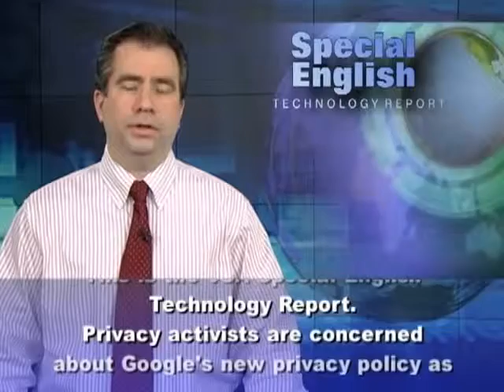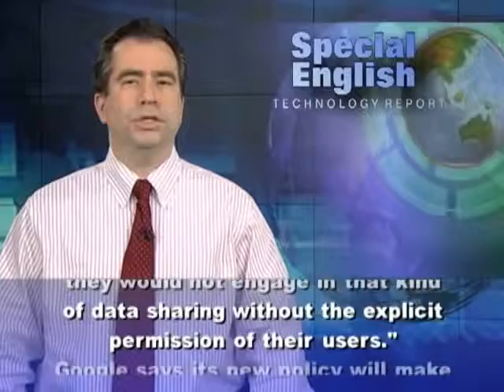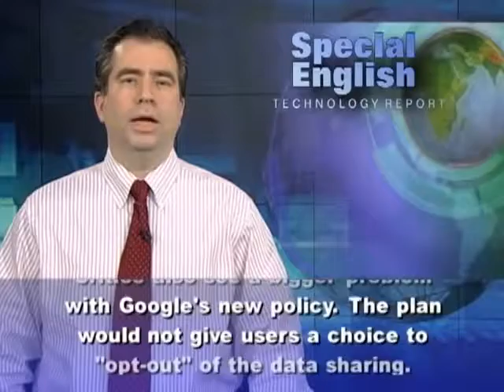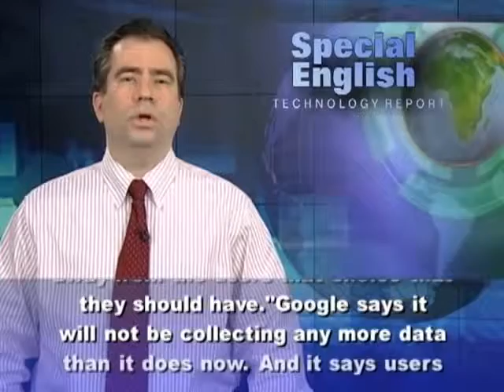Google Faces Heat Over New Privacy Policy